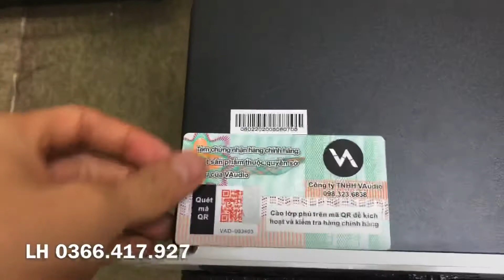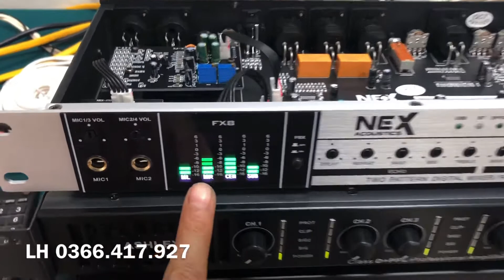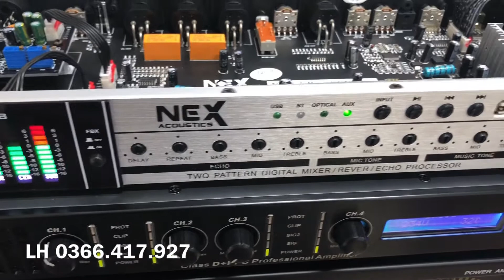“HÓT HÓT” Vang Nex FX8 Phiên Bản Đặc Biệt Hàng Về Quá Đẹp Giá Chỉ 1tr750/ 0366.417.927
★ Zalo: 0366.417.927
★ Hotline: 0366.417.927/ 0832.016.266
Đơn Vị Phân Phối Các Sản Phẩm Âma Thanh Chất Lượng, Giá Thành Tốt Nhất Cho Khách Hàng
Chính sách bảo hành 1 năm, 1 Tháng đổi mới lỗi nhà sản xuất - Nhiều chế độ hậu mãi và trải nghiệm tuyệt vời với khách hànga